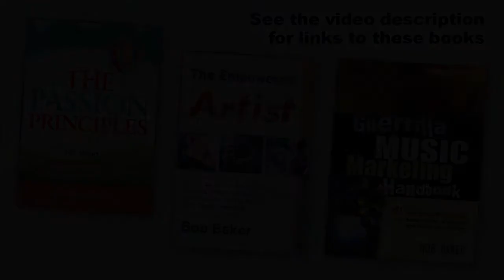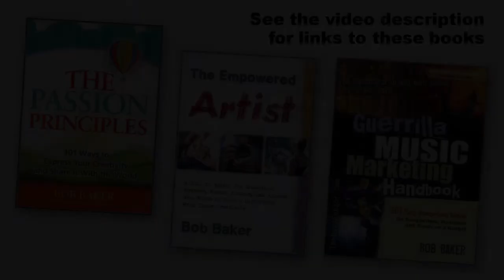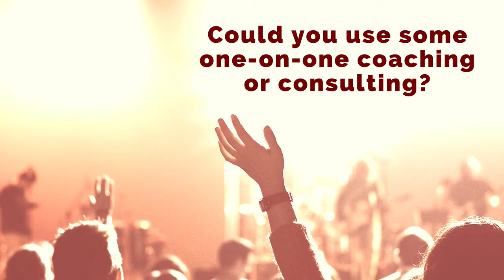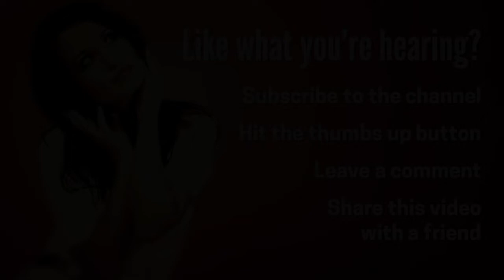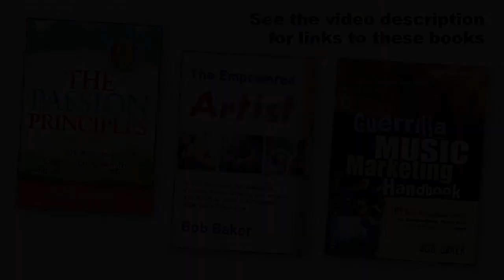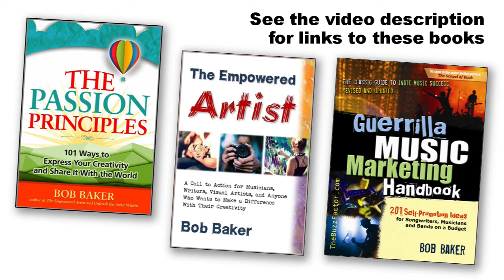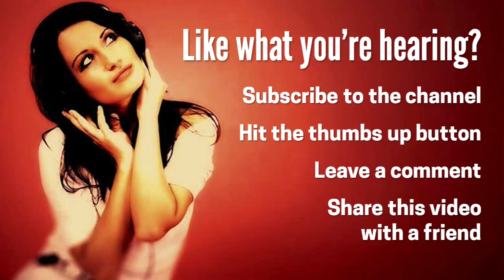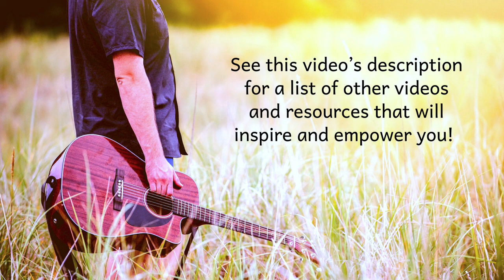The New 80/20 Rule to Build Your Music Career: Bob Baker & Billy Grisack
This Twist on the 80/20 Rule Makes All the Difference! Oh, man ... This is a good one! Billy Grisack and I return with Part 2 of Missed Music Marketing Opportunities.

On this podcast episode we cover mistakes made with social media posts, live show exposure, and evaluating successful gigs. Plus, Billy’s amazing discussion of the 80/20 rule that allows him to get the best, top-paying gigs.

It’s probably not what you think. So listen up!

Get a FREE collection of Music Marketing reports when you get on the Buzz Factor Music Marketing VIP list. It’s free and easy. Go here to grab them now:

You may also be interested in:

Guerrilla Music Marketing Handbook: 201 Self-Promotion Ideas for Songwriters, Musicians and Bands on a Budget

The Five-Minute Music Marketer: 151 Easy Music Promotion Activities That Take 5 Minutes or Less

See a complete list of Bob Baker books and audio recordings on Amazon

80/20 Rule Pareto
Pareto Principle 80/20 Rule.
Music Marketing podcast
Bob Baker Billy Grisack podcast.

Photo of guitar player by Jaap Straydog on Unsplash

Marketing for Musicians
Music Marketing Opportunities
Music Marketing Monday podcast.
Music Marketing mistakes
Social media music marketing.
concert promo marketing